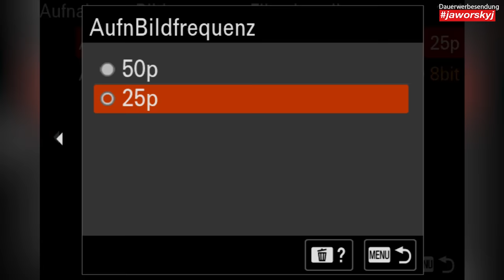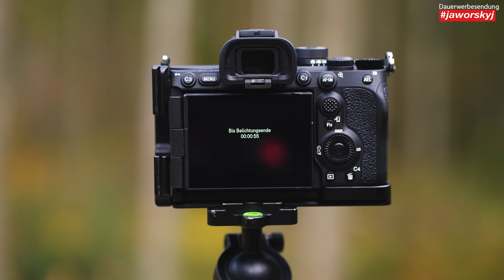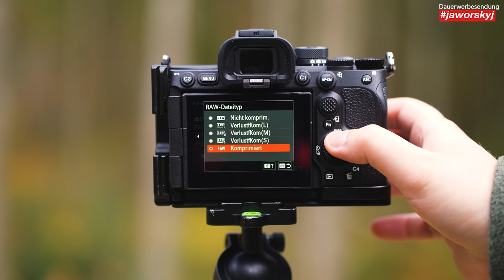SONY a7R V Kamera Review Praxis Test 📸 5 Mega Upgrades & 1 Nachteil | Jaworskyj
Ich durfte die brandneue Sony a7RV die letzten Wochen bereits exklusiv zum fotografieren nutzen. Im Video zeige ich dir 5 mega Upgrades des neuen Modells.

📸 Die besten Foto Spots in Deutschland finden? 🇩🇪 🔎 ⤵️

Kamera: Ludwig Baessler
Schnitt: David Becker
Regie, Konzept & Produktion: Benjamin Jaworskyj